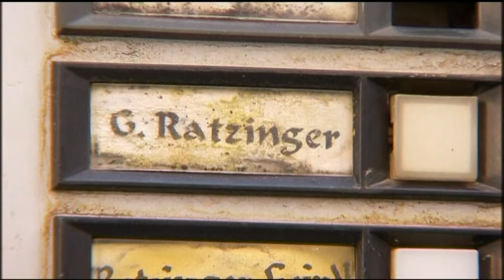ZEF BUSHATI Intervista ABCNews 12 Shkurt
Intervista ABCNews 12 Shkurt